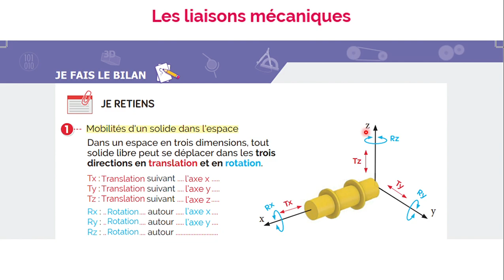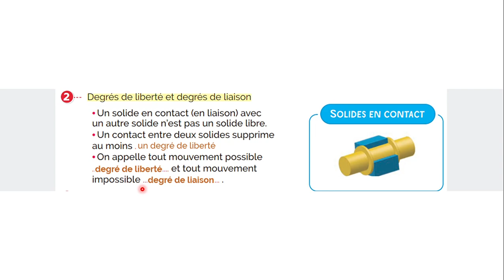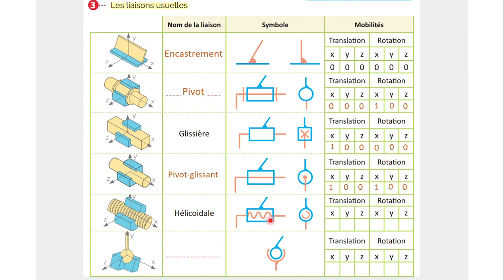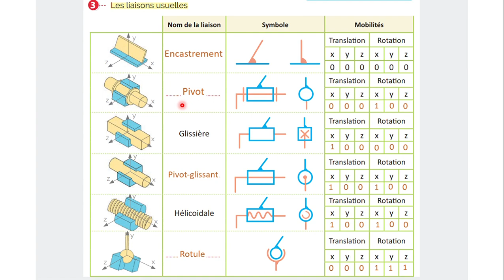Liaisons mécaniques : Résumé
- Liaisons mécaniques : je vous montre un résumé de cours de liaisons mécaniques.

- Technologie au lycée :
قناة تعليمية تهتم بمادة التكنولوجيا في المعاهد الثانوية التونسية

 / abidi.mohsen.581